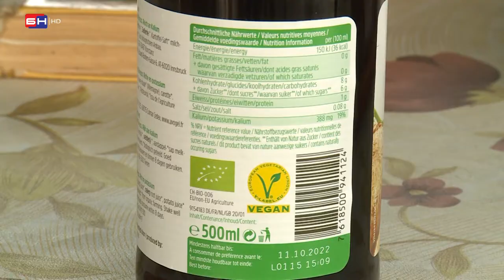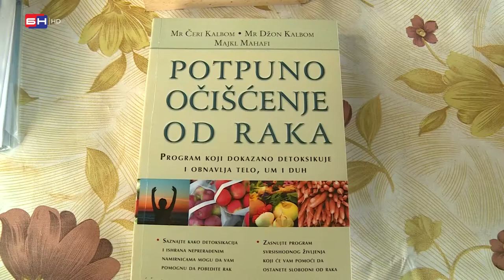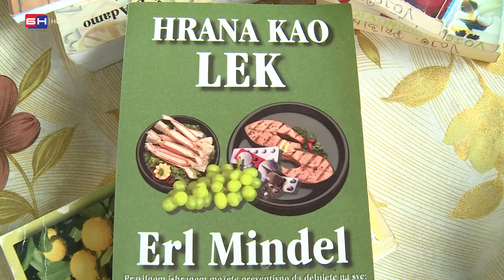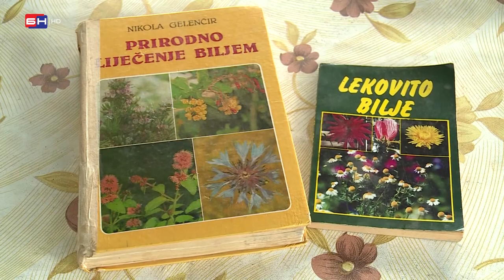Brojsova terapija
Saznajte više o liječenju sa prirodnim preparatima i Brojsovoj terapiji koju sve više ljudi koristi za razna oboljenja.